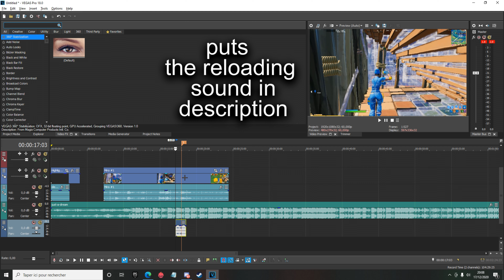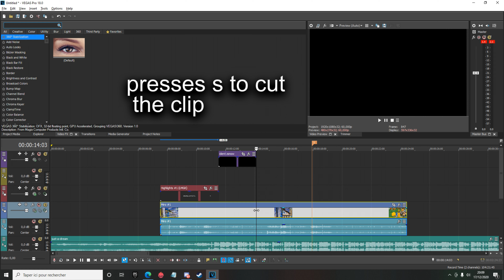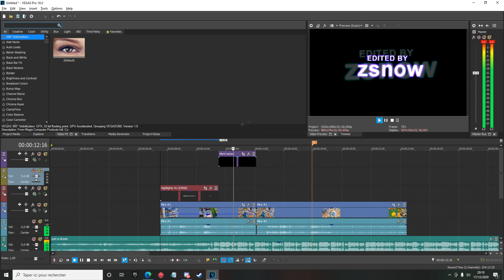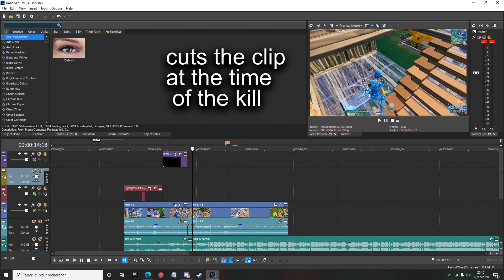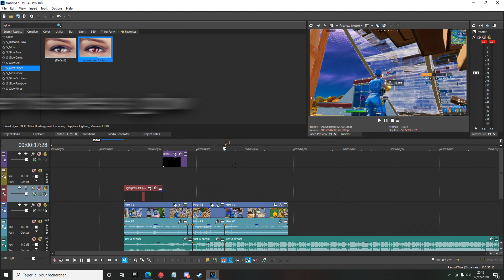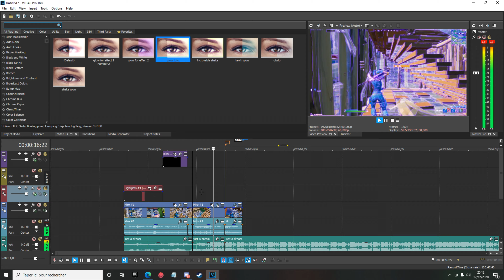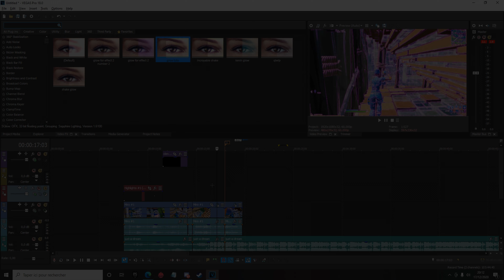HOW TO EDIT LIKE Qlwlp, Sack, NadavB, Yarn, Tmotty ( Mongraal, Wolfiez, Nayte) REAL TUTO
fortnite cars,
fortnite montage,
fortnite song

Premiere Pro
Wave VFX
Editing Pack
LMGK
Tmotty
Clerke
Numby
Highlights editingfortnite item shop,
fortnite season 4,
fortnite cars,
fortnite montage,
fortnite song

Premiere Pro
Wave VFX
Editing Pack
LMGK
Tmotty
Clerke
Numby
Highlights editing